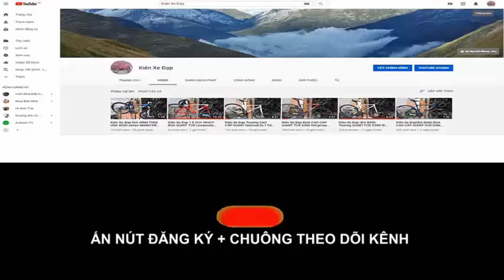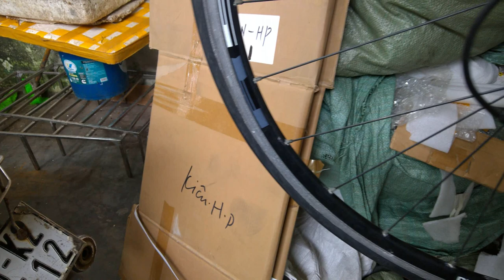Kiên Xe Đạp ĐUA CAO CẤP GIANT TCR compact CÀNG CARBON tốt nhất trong tầm giá 11tr8 zalo 0975709943